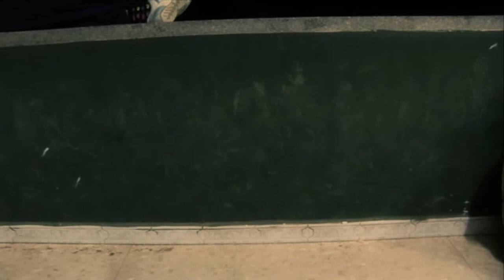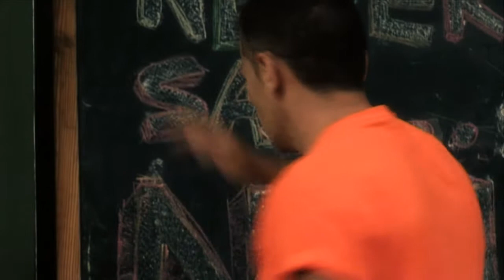El Tapón - Escenas Alternativas, Completas y Eliminadas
indice de escenas:
- Alex "Surfea": 0:07
- Traveling Campistas: 0:32
- Traveling Circular Paco: 1:32
- Paco explica el juego: 2:11
- Elena mira a Paco fijamente: 2:36
- Elena reflexiona en su tienda: 2:58
- Aparecen los monitores: 3:14
- Fran recibe el tapón: 3:40
- Los niños señalan a Fran: 4:09
- Fran corre pidiendo ayuda: 6:04
- Chencho agarra a Kitty por el cuello: 6:37
- Alex salta por la puerta: 6:54
- Celes al ataque: 7:08
- Popurri piscina: 7:20

montaje de David Díaz